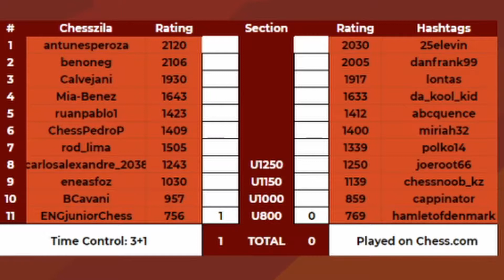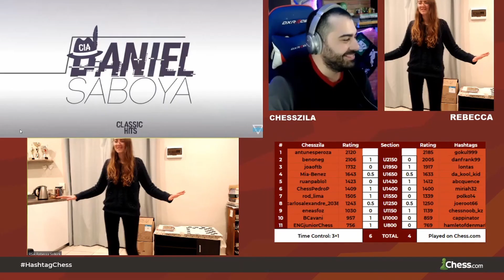Are DINOSAURS better than HASHTAGS at CHESS?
Team Hashtag took on Chesszila's team in a sub battle. Here's how it went.

We stream chess and variety content regularly, catch the live streams